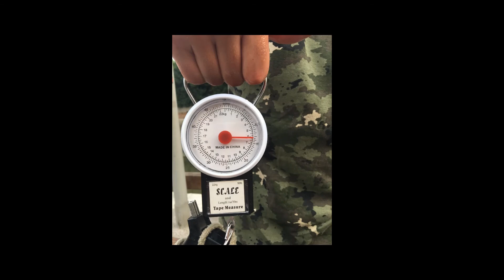carpa da record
questa cattura inaspettata mi ha dato carica ve la auguro anche a voi godetevi il video